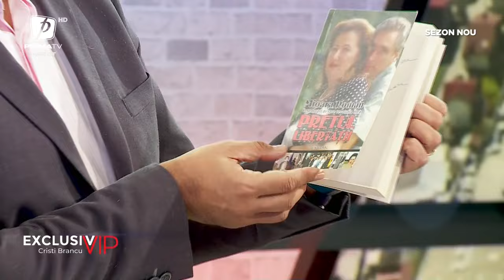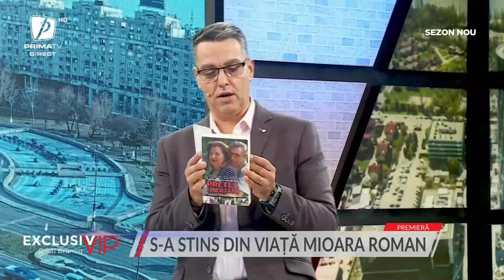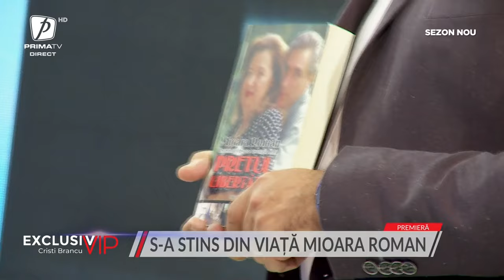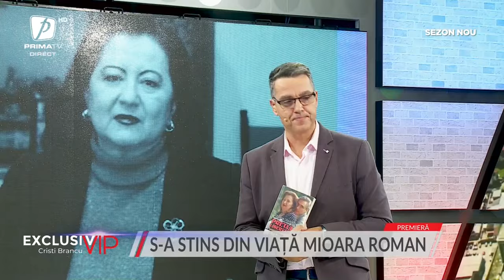Mioara Roman a murit! Ce declara Catinca, fiica ei, cu doar câteva ore înainte de deces